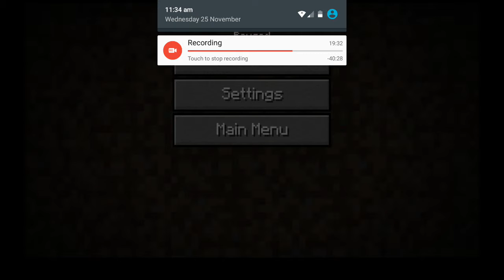Minecraft story mode : episode 3 (lost video)